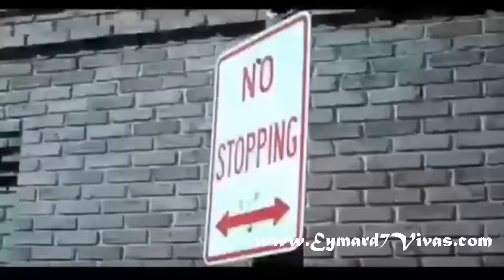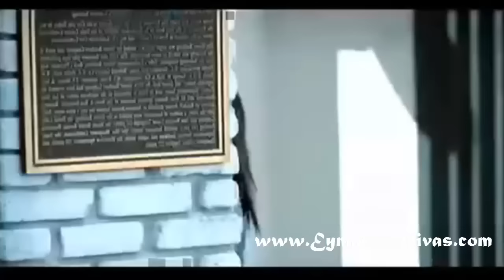Servando & Florentino - Me Vas A Recordar (Video Oficial)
Me Vas A Recordar
Servando & Florentino